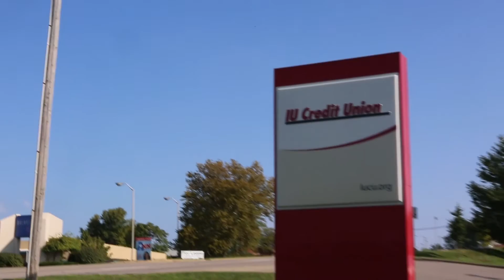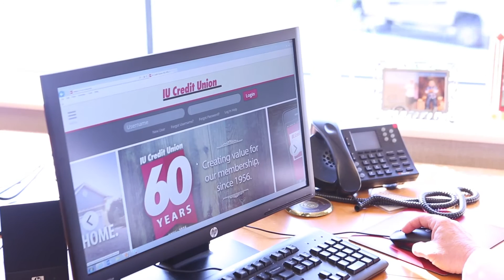Large Business of the Year 2016 - IU Credit Union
The IU Credit Union was named the Large Business of the Year for 2016 by The Greater Bloomington Chamber of Commerce.  The Award was presented at The Chamber's Annual Meeting on Thursday, September 22, 2016.

Thank you to Smithville Fiber for the video production.